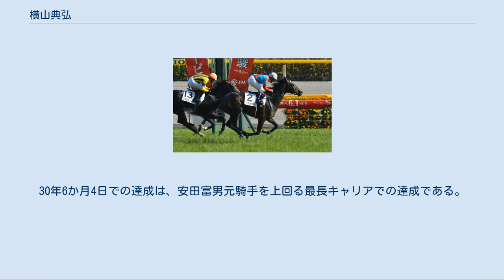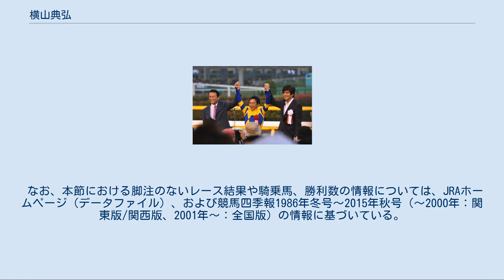横山典弘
横山 典弘（よこやま のりひろ、1968年2月23日 - ）は日本中央競馬会 (JRA) の騎手である。
美浦トレーニングセンター所属で現在はフリー。
 父は元JRA騎手の横山富雄、兄も元JRA騎手の横山賀一（ただしJRAの騎手免許は典弘のほうが先に取得している）。
長男の横山和生、三男の横山武史はともにJRA騎手。
さらに叔父に元JRA調教師の奥平真治がおり、身内に競馬関係者が多数存在するなかで育つ。
そのほか、義弟（妹の夫）に元JRA騎手・JRA調教師の菊沢隆徳が、甥にJRA騎手の菊沢一樹がいる。
 なお、競馬新聞ではデビュー当時は横山雄一と、現在は横山琉人(横山義行の息子)および息子の和生、武史と区別するため、横山典と表記されている。
 1986年3月1日、中山競馬第2競走でデビュー（リキアイシンプウに騎乗し12頭立ての3着）。
初勝利は同年4月29日の東京競馬第12競走のキオイゴッド。
デビュー年は8勝と奮わなかったが、翌年は31勝（障害競走1勝も含む）を挙げる。
3年目の1988年にはウインターステークスでソダカザンに騎乗し重賞初制覇。
 1990年にはキョウエイタップでエリザベス女王杯を制し初めてのGIタイトルを獲得。
1991年にはメジロライアンとのコンビで宝塚記念を制する。
その後も着実に勝ち星を積み重ね、1995年には自身初の年間130勝を達成。
初めての関東リーディングジョッキーとなる。
この年のマイルチャンピオンシップではトロットサンダーに騎乗し3つ目のGIタイトルを獲得。
また、12月のワールドスーパージョッキーズシリーズで4戦中3勝という離れ業を見せ初出場にして優勝を成し遂げる。
 1996年は同年に引退した小島太に代わりサクラローレルの主戦騎手となり、同馬で天皇賞（春）、有馬記念を優勝。
他にもトロットサンダーで安田記念を制したほか、砂の女王と呼ばれたホクトベガの鞍上を務め川崎記念（2勝）、フェブラリーステークス（当時はGII）、帝王賞などの地方交流ダート重賞を制した。
 1997年はドバイワールドカップでホクトベガに騎乗したが、落馬して競走中止。
同馬は予後不良となってしまう。
しかし同年の秋、タイキシャトルとのコンビでスワンステークスとマイルチャンピオンシップを制した。
これは主戦騎手の岡部幸雄が、シンコウキングとのコンビでマイルチャンピオンシップに出走するために代打騎乗したものであった。
 1998年にはセイウンスカイとのコンビで皐月賞、菊花賞を逃げ切ったほか、秋に騎乗停止処分を受けた武豊の代わりにエアグルーヴに騎乗した（エリザベス女王杯はメジロドーベルの3着、ジャパンカップはエルコンドルパサーの2着）。
 以後はブラックホークとのコンビでスプリンターズステークスと安田記念に勝利し、シンボリインディでNHKマイルカップを、メジロベイリーで朝日杯3歳ステークス（2000年）を制した。
2004年には天皇賞（春）においてイングランディーレに騎乗し、単勝10番人気の低評価ながら大逃げを打ち、2着に7馬身差をつけ優勝。
 2005年11月5日には東京競馬の第2競走で通算1600勝を達成すると、第7競走まで6連勝し、JRAの連続施行競走連続勝利の新記録を達成した。
なお、この日の騎乗馬はすべて3着以内で馬券に絡んでいる。
 2007年、10月26日に発表されたJRA競馬学校騎手課程27期生の合格者の中に和生が合格していたことが明らかになった。
11月17日には東京スポーツ杯2歳ステークスをフサイチアソートに騎乗して制し、この勝利と同時に4年連続、自身8度目となるJRA年間100勝を達成した。
 2008年は、6月15日の第25回エプソムカップ（サンライズマックス）で、この年の重賞6勝目を記録。
これがJRA重賞競走通算100勝目となるメモリアル勝利ともなった。
 2009年2月7日の小倉大賞典をサンライズマックスで制覇。
これにより新潟競馬場を残し、JRA全10競馬場重賞制覇に王手を掛けた。
 同年3月1日の中山記念をカンパニーで連覇を果たすと翌週の3月7日にはアーバニティでオーシャンステークスを制覇。
さらにその翌日もロジユニヴァースで弥生賞を制覇。
その翌週の中山牝馬ステークスではトップハンデを背負った桜花賞馬キストゥヘヴンに騎乗、このレースで引退、繁殖入りが決まっていた同馬を勝利に導き有終の美を飾らせる。
横山典弘は自身初の4...